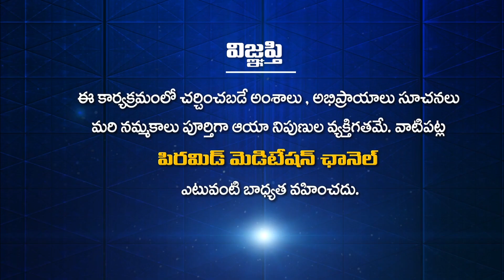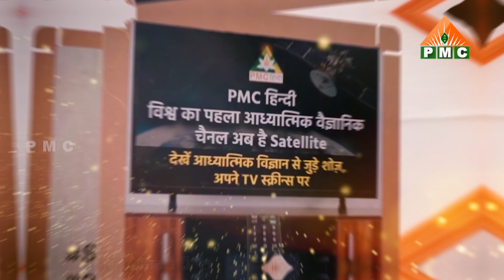GharGharMeSathyKaDarshan Ep5 ఆయన లక్ష్యం కోసం మేము చేస్తున్న చిరు ప్రయత్నం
GharGharMeSathyKaDarshan Ep5 ఆయన లక్ష్యం కోసం మేము చేస్తున్న చిరు ప్రయత్నం | Anand Buddha | PMCHindi

🛰🛰🛰 ఈ కేబుల్ ఆపరేటర్లలో TVలో "PMC తెలుగు" చూడండి:
📺 Airtel DTH: 945
📺 Gio TV: 1115
📺 APFiber: 36
📺 Act Vizag: 78
📺 Act Nellore: 89
📺 BCN: 75
📺 TCN: 85
📺 City Cabel Network: 97
📺 SSC Digital Network: 95
📺 RAM Netcam: 199
📺 Yuvaraj Digial Network: 17
📺 Mahesh Network: 53
📺 My Digital Network: 44
📺 CPC Digital Network: 444
📺 Uddanam Grameena Cable: 52
📺 SR Digital: 24
📺 GK Digital: 34
📺 NXT Digital Network: 130